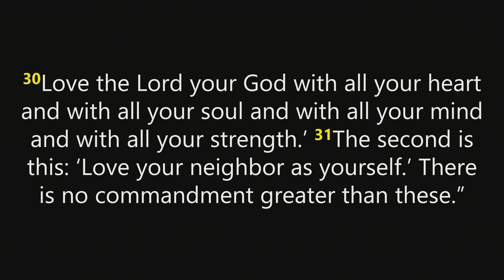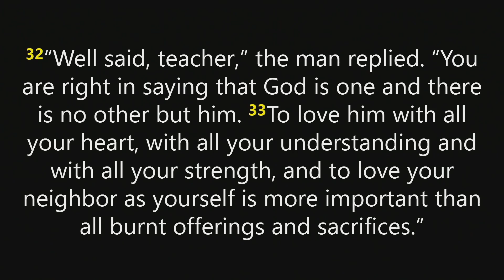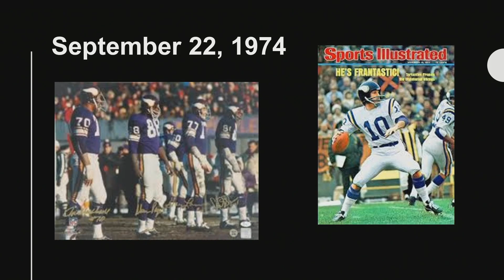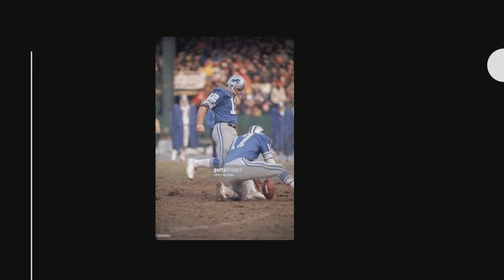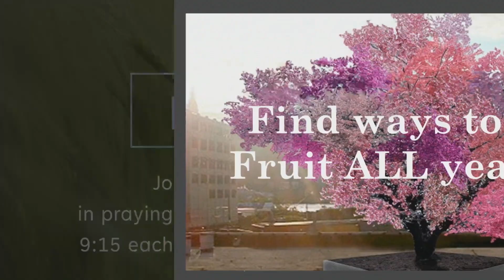Sunday 08 28 2022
08/28/2022 Teaching and Worship at New Era Reformed Church

Songs:  All Music Used with Permission CCLI License 1352737 & Streaming License 20197846

Words and Music by Fernando Ortega
Music: 2000 Dejamesolo Music (Admin. by CURB | Word Music Publishing)

Words and Music by Jeremy Riddle | Josh Farro | Phil Wickham
WC Music Corp.

Words and Music by Reuben Morgan

Words and Music by Kelly Carpenter

Words and Music by Brett Younker | Daniel Carson | Jason Ingram | Judson Wheeler Van DeVenter | Kristian Stanfill | Winfield Scott Weeden